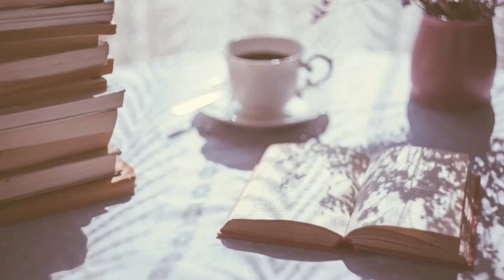MY NEKKID READATHON TBR!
Welcome to DAY 1 of The Nekkid Readathon! I'm proud to finally show off my TBR of goodies that I will be reading all week long! Remember, this readathon is running from today-Sunday, October 4th, through Saturday, October 10th with a wrap up live show on Sunday, October 11th.

THE PROMPTS :
1. Versace On The Floor : Read a black romance with your favorite trope.
2. Body Party: Dive into the world of Street Lit and read a gritty love story.
3. Freak Like Me: Vampires, Aliens & Werewolves, oh my! Read a monstersmut love story featuring black protagonists.
4. Pony: Read a black Sports Romance!
5. Red Light Special : For those who aren’t new to this but true to this, re-read your favorite black romance.
6. Nice and Slow : Read the group book: The Reinvention of the Rose by Christina C. Jones.

|| ABOUT ME ||

I'm a Nigerian-American writer and book obsessed artist based out of NC & NYC. You will hear me gush and rave about the books I love and vent/rant about the books...I'm not so fond of lol I will also talk about writing and my novel writing/playwright(ing) process a lot-if you like that sort of thing. I read a wide variety, across all genres and 'age' groups. This channel is a little less hauls, a little more discussion, activism, vlogs and wrap-ups. You will discover a TON of new author faves here. I LOVE indie books and indie authors and my kindle is my BFF. I also love fantasy in all it's forms and classic children's literature. I'm a die hard romantic and Romance with a little something else thrown in (fantasy, sci-fi, history) is my idea of book heaven. As Romance is my favorite genre-blackromance and blackindieromance is everything. Join me for the laughs, tears, realness, deep thoughts and all around good vibes. Thanks for stopping by and I hope you join the OhSheReads Family!